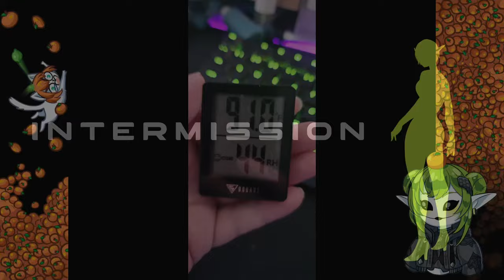[VOD] PSO2 NGS - Recycled Seasonal Content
Livestream VOD from March 13, 2024